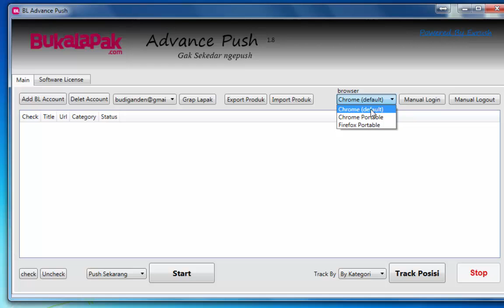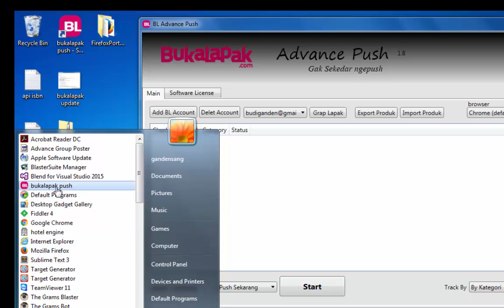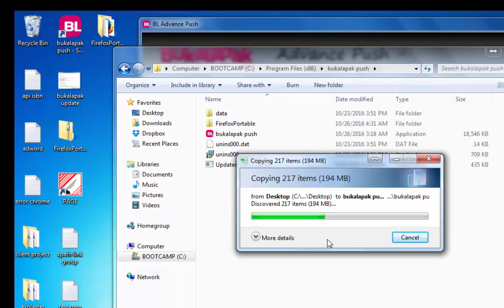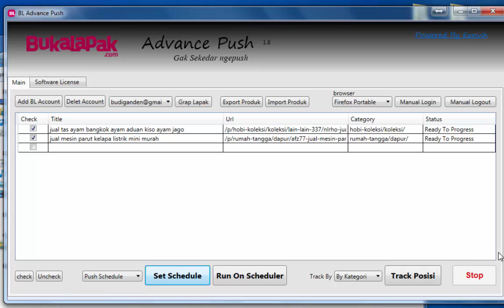setup firefox portable di bukalapak advance push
Fitur Utama Software...
Support Multy Account
Grab Produk Lapak Anda Dalam Sekali Klik
Track Posisi Lapak Sebelum push
1 Clik Push Produk
Schedule Push Untuk Mengepush Jam Jam Tertentu
Dilengkapi Report System
Menggunakan Chrome Browser
Legal Tanpa Melanggar Tos

Grap Produk  Lapak Anda..?

Punya banyak Produk..? Gak masalah.. Karena Software ini dilengkapi Grabing produk lapak anda, sehingga anda tidak perlu memasukkan url produk anda satu persatu, cukup sekali Klik untuk mendownload produk2 anda.

Track Posisi Sebelum Push

Software Dilengkapi dengan system tracking dimana anda bisa mengecek dulu posisis lapak anda sebelum mengepush. Sehingga akan menghemat biaya push anda

Push Schedule..

Sebuah produk pastinya punya timing sendiri2, Lakukan push pada jam jam premium produk anda akan semakin mudah, karena system di lengkapi Push Scedule, dimana software akan melakukan push pada jam2 tertentu sesuai keinginan anda